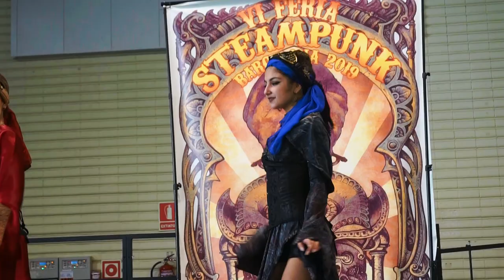Steampuk 2019, Barcelona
El steampunk fue, en sus inicios, un subgénero literario nacido dentro de la ciencia ficción especulativa que surgió durante la década de 1980 de la mano de escritores conocidos por sus trabajos ciberpunk. ​El subgénero incorporaba tecnologías y estéticas retrofuturistas inspiradas, aunque no exclusivamente, en la maquinaria industrial de vapor del siglo xix.2​3​4​A día de hoy, este subgénero ha madurado hasta convertirse en un movimiento artístico y sociocultural y no tan solo literario. El steampunk se desenvuelve en una ambientación retrofuturista donde la tecnología con vapor sigue siendo la predominante (la ingeniería eléctrica existe pero es testimonial) y por lo general localizada en Inglaterra durante la época victoriana, donde no es extraño encontrar elementos comunes de la ciencia ficción o la fantasía.